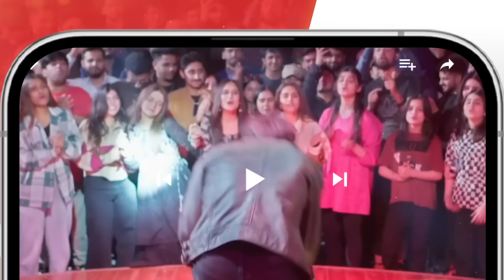Recap - Yunhi Ep 20 - 2nd July 2023 Presented By Lux, Master Paints, Secret Beauty Cream - HUM TV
Cast :
MayaAli
BilalAshraf
Ehteshamuddin
BehrozSabzwari
DeepakParwani
TazeenHussain
TahiraImam
ManzoorQureshi
MahaHassan
KhaqanShahnawaz
UzmaBeg
SaadFaridi
LaibaKhurram